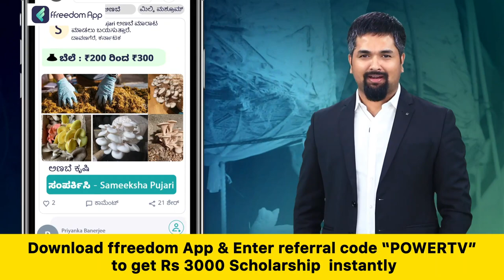ಚೆನ್ನಮ್ಮನಾಗತಿ ಹಳ್ಳಿಯ PDO ಲಂಚಾವತಾರ ಬಯಲು | Chitradurga | Power TV News